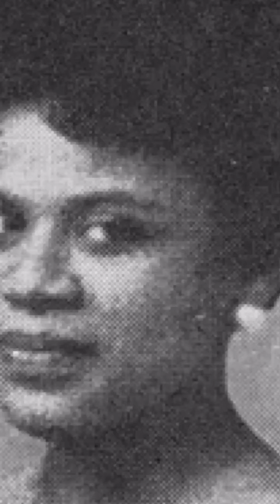Minniejean Brown - Civil Rights- (Ashlyn)